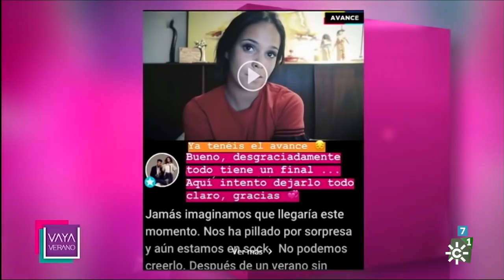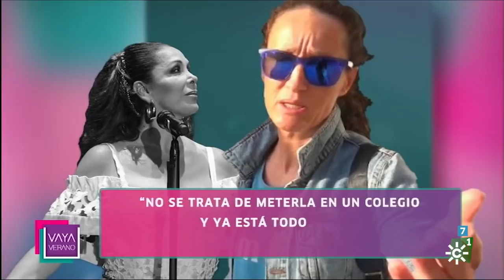Vaya Verano | Martes 18 de septiembre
Espacio dedicado a la actualidad y la crónica social.